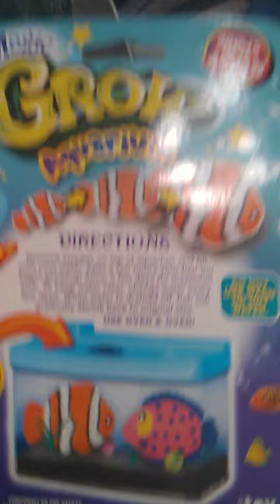Making My Own Aquarium